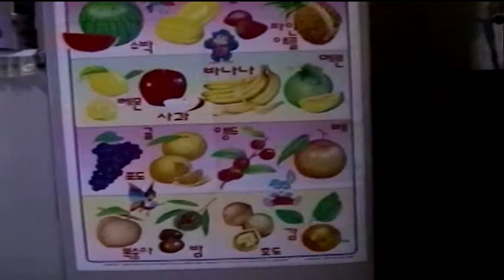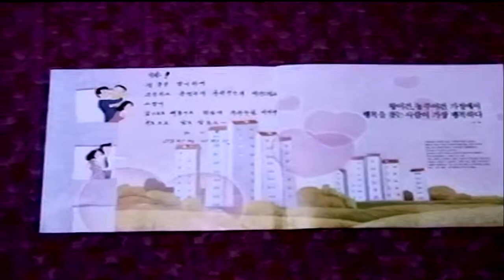이혁 돌 이미지 출생 성장일기 총8편중1번 이임수 안상점